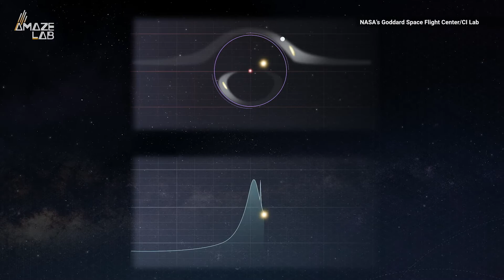NASA’s Roman Space Telescope to hunt for rogue planets in our galaxy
The universe could be teeming with galactic nomads, and NASA’s Nancy Grace Roman Space Telescope is gearing up to hunt for them.